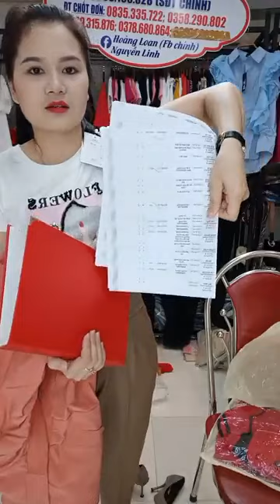X aa hết nghỉ dịch ｜ By Shop hoàng loan thời trang giá rẻ